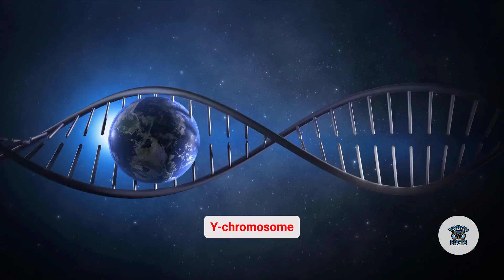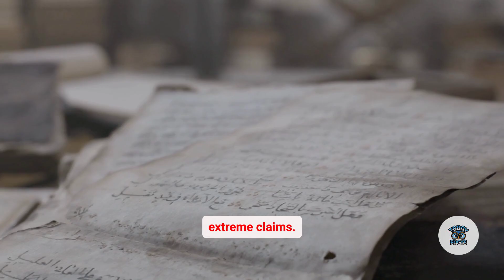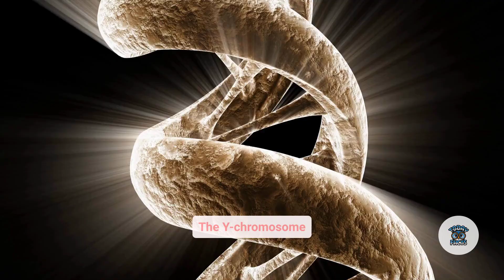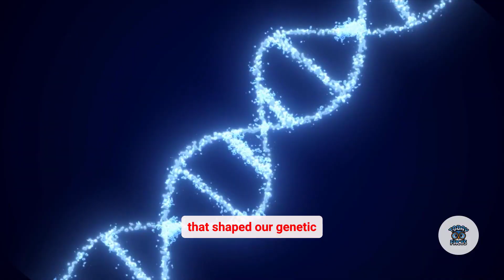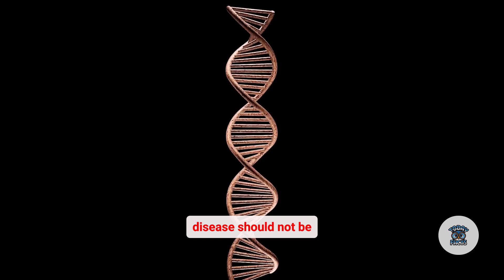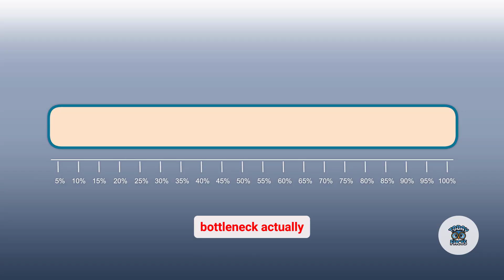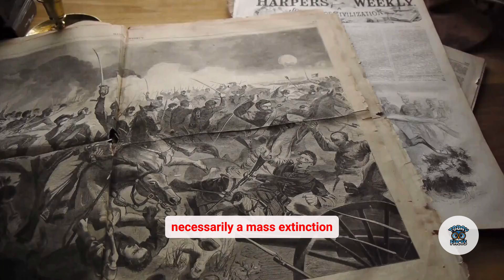The Forgotten Prehistoric War That Killed 95% Of All Men | y chromosome bottleneck misinterpretation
Did an ancient war nearly wipe out all men? 🏹⚔️ Scientists and historians have uncovered evidence of a prehistoric conflict that may have led to the extinction of nearly 95% of the male population thousands of years ago.

In this video, we explore:
🔎 The shocking genetic evidence 🧬
⚔️ Theories behind the prehistoric battle
🌍 How this war reshaped early human history
🛡️ The lasting impact on human evolution

This mystery from the past challenges everything we thought we knew about early human survival. Watch now and uncover the dark secrets of prehistoric warfare!

💬 Do you think a war this devastating could happen again?